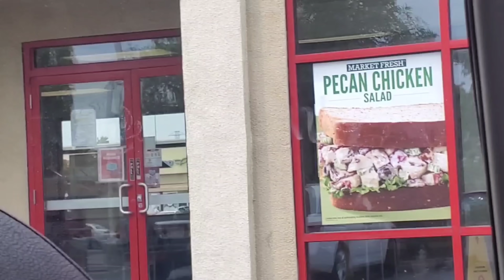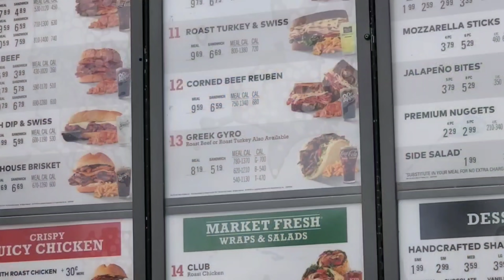mukbang Conspiracy part 1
Everything that I said in this video is For pure entertainment and not true facts